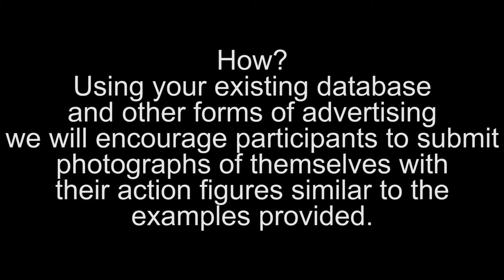UGC by HGC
User Generated Content. The next big thing in Social Media Marketing.